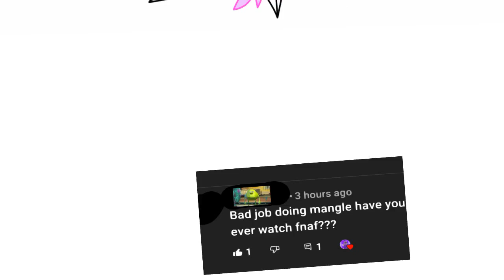BAd jOb DoinG mAngLe!!11